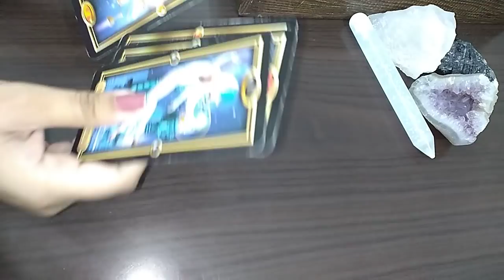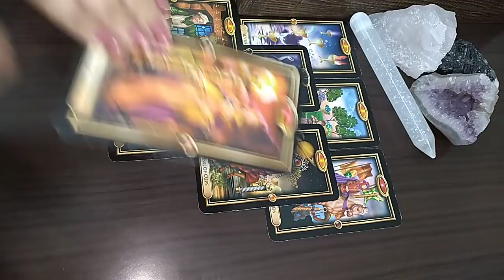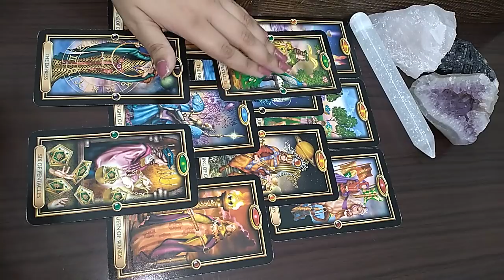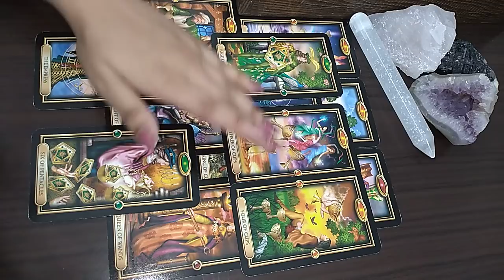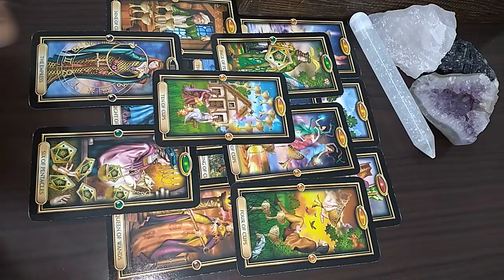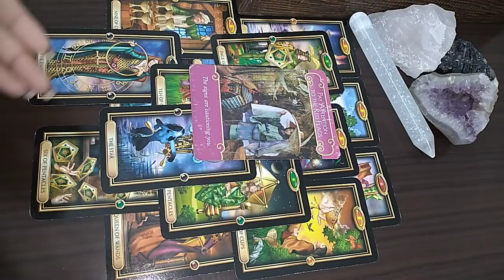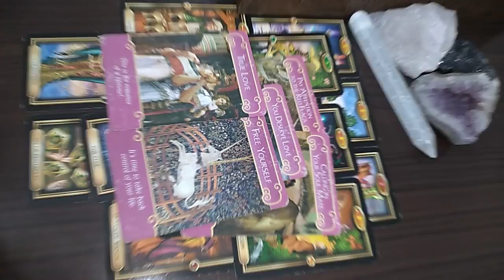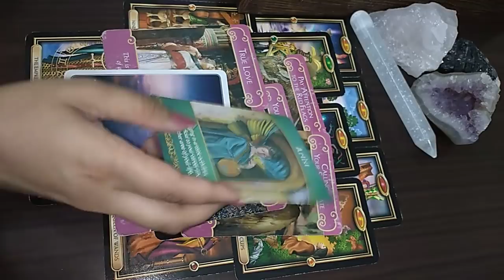AUG 2020 SCORPIO ♏️ They want to come back for Marriage 💐🙄 PSYCHIC PREDICTIONS